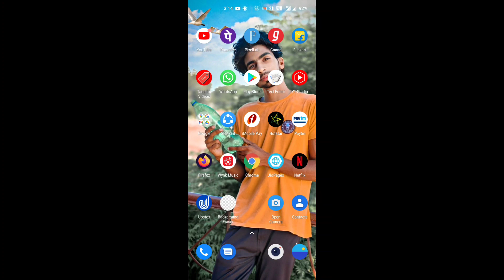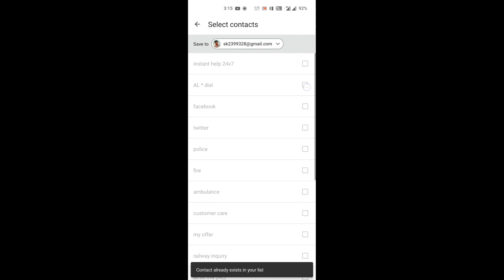Realme Contact Setting , How To Show Sim Contact in Realme , Realme Main Contact Show Kaise Kare